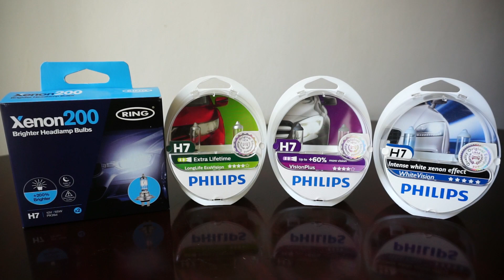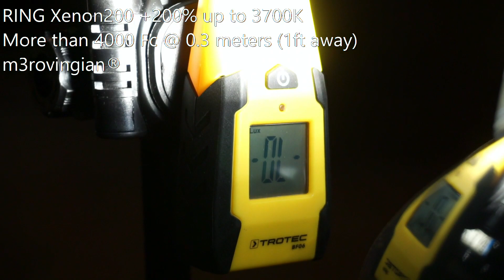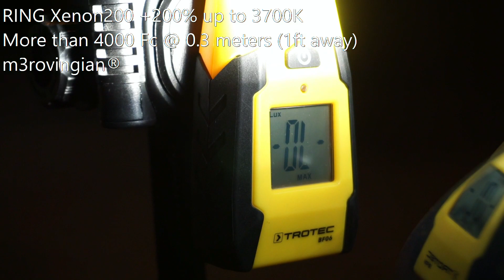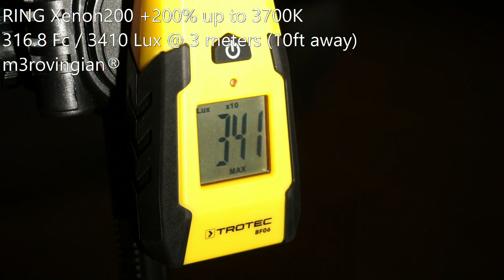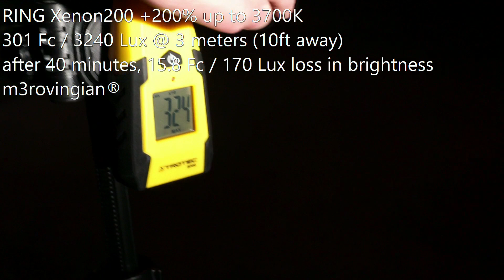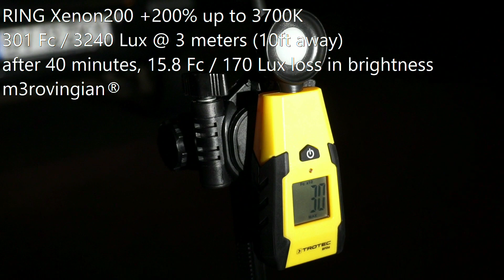RING Xenon200, Philips EcoVision, VisionPlus 60%, WhiteVision